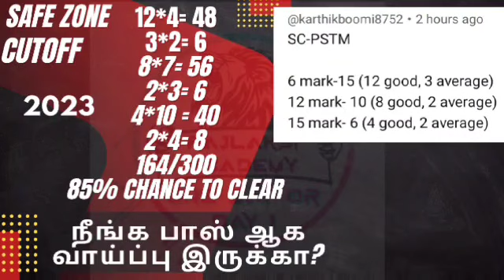PART 75 - MAINS CUTOFF GROUP 2,2A MAINS - நீங்க பாஸ் ஆக வாய்ப்பு இருக்கா?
*91.66% QUESTIONS ASKED FROM OUR COURSE - TNPSC GROUP 2,2A MAINS 2023 - WANT TO CLEAR - FIRST ATTEMPT*

BEFORE JOINING ASK ALL DETAILS ABOUT OUR COURSE:

SSC
UPSC

*RAJLAKSI ACADEMY*